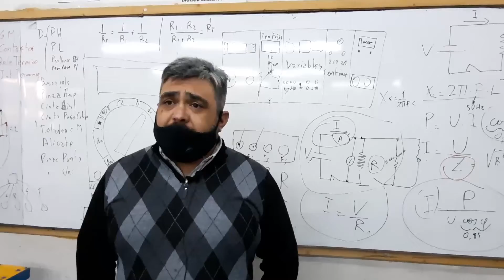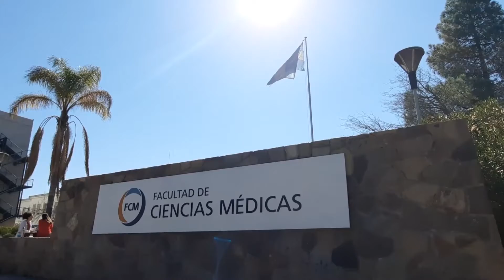Así se vive la presencialidad en los edificios de la UNCUYO